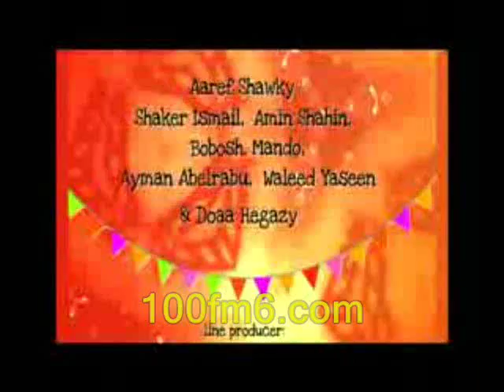عزام- ياما دقت.wmv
كليب عزام الجديد ياما دقت ، الفولكلور المصري بشكل جديد رائع
شاركنا في منتديات نجوم اف ام ، حيث يمكنك الربح من كتابة مواضيع عامة